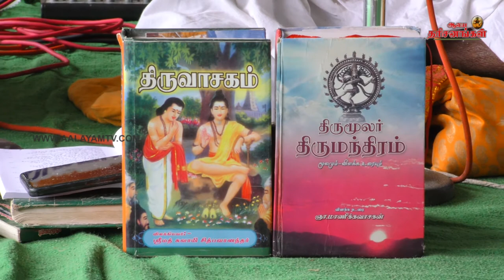Thiruvasagam Mutrodhal PART |2 திருவாசகம் முற்றோதல் | KanchanagiriHills Ranipet Aalaya Dharisanangal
Thiruvasagam Mutrodhal PART 2| திருவாசகம் முற்றோதல் | Kanchanagiri Hills Ranipet | Aalaya Dharisanangal